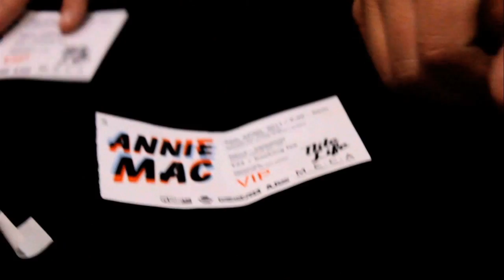Nite Life - 'The Double Drop' - FTTK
- A look back at the amazing nite with Annie Mac, Plump DJs, Benji Boko and many more at MECA plus a little look into what's up next from NITE LIFE

Track: Julio Bashmore - Battle For Middle You